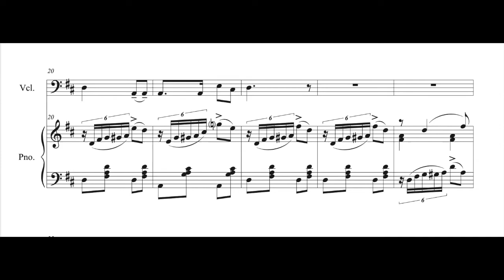Schubert: "The Trout" for cello and piano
"The Trout" by Franz Schubert, arranged for cello and piano by Elin Korneliussen.
Schubert used this theme as a basis for the variation movement in his quintet for violin, viola, cello, double bass and piano. The piece is therefore known as the "Forelle quintet" after the original German name of this song.